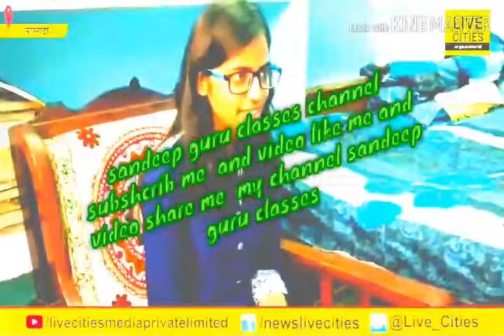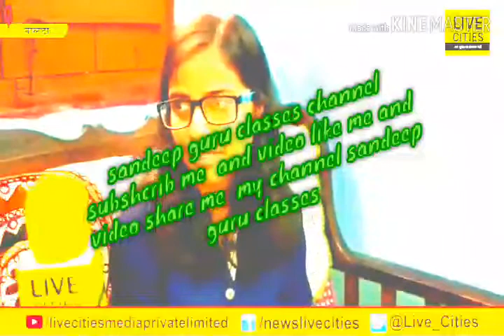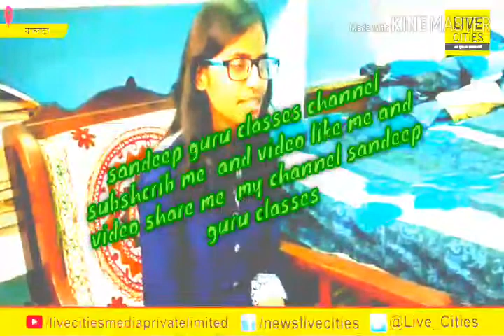Bihar_Board_Inter_Science_Topper_Rohini_Prakash_Exclusive_Interview_|Sandeep guru classes